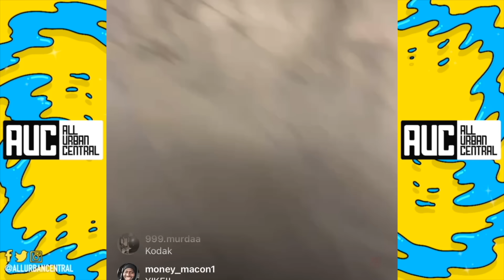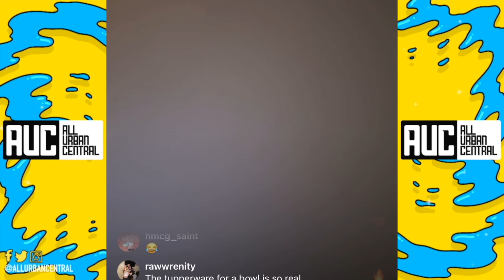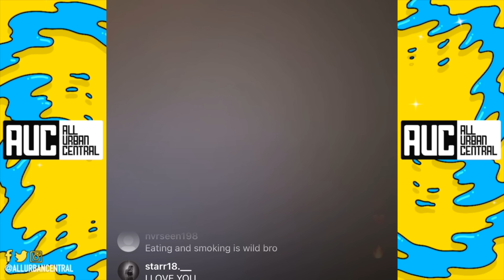Pray For Kodak Black! Fans Concerned After Post & Delete Video With Ben Da Don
Kodak Black Links With Ben Da Don